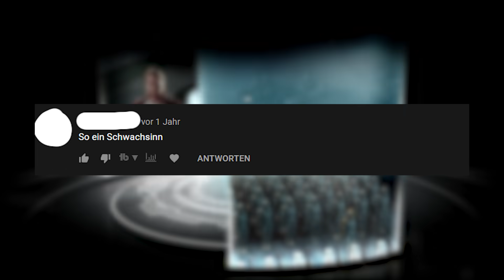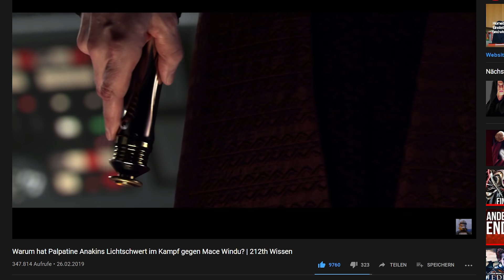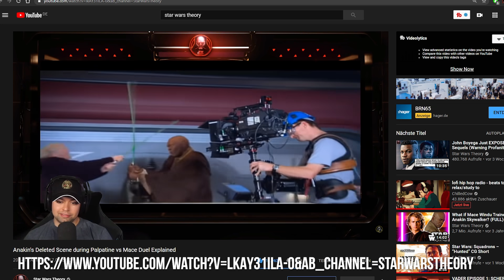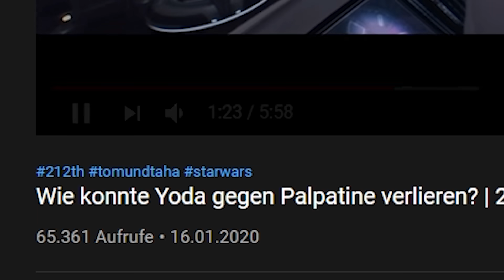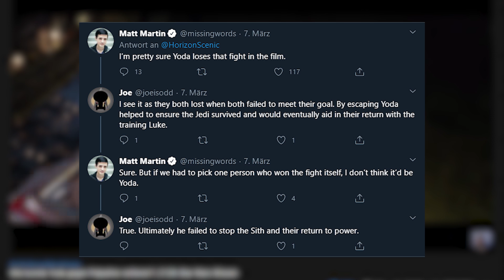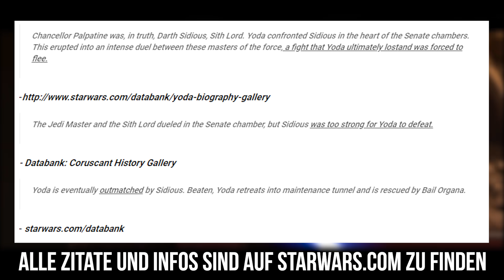Wir hatten RECHT! - Warum Wir NIE Falsch Lagen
Wir hatten Recht! Warum? Das erfahrt ihr heute.

Unsere Partner:
►Designer: Erik